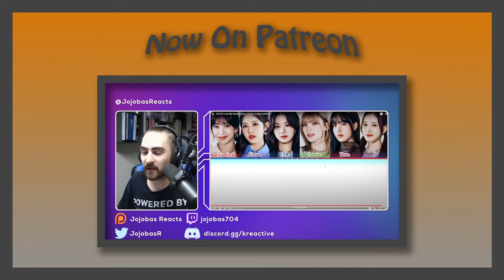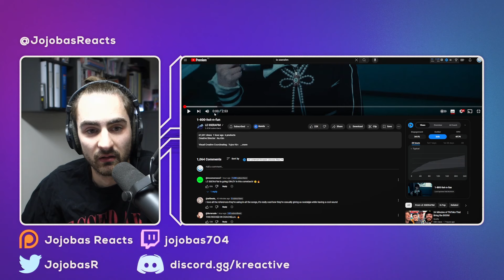LE SSERAFIM - Crazy M/V Reaction!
Original Videos